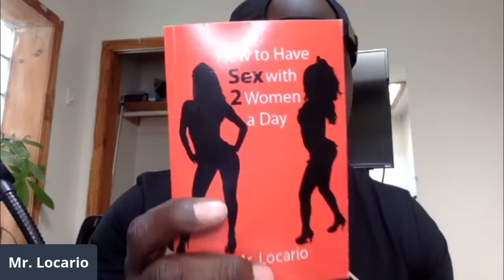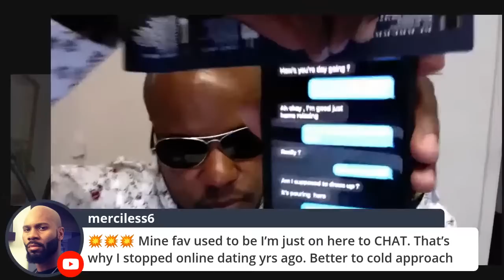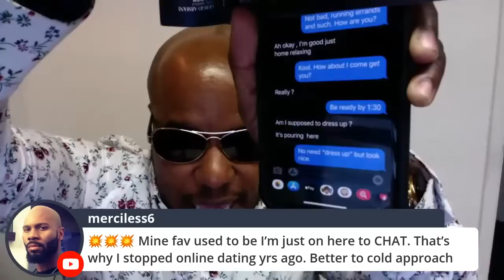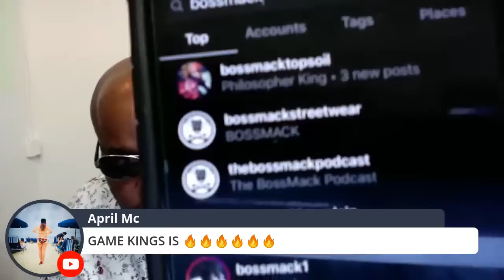5 Ways to Tell a Woman Aint About S#IT & Will Waste Your Time